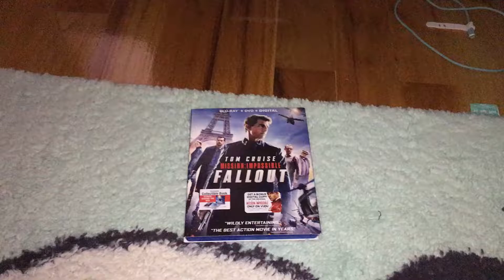Blu-Ray Update for November 7th, 2019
I Got 1 Blu-Ray On EBay
I Watch Mission: Impossible Fallout In LAX Airplane